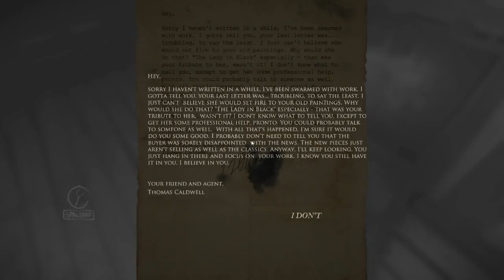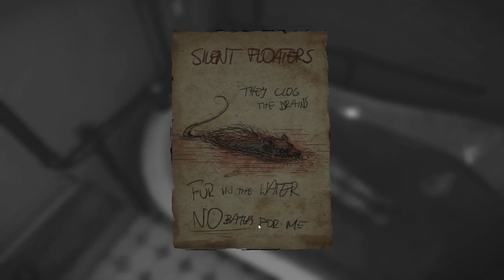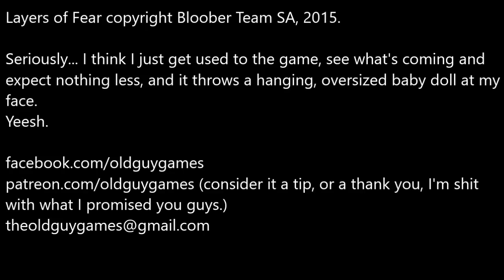Layers of Fear 3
We continue hobbling through the house, and discover our next item...